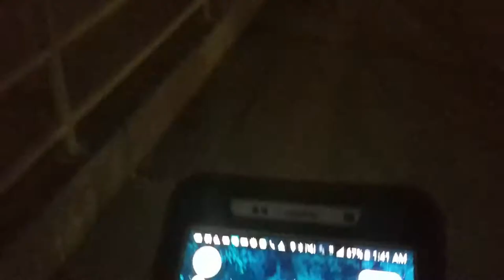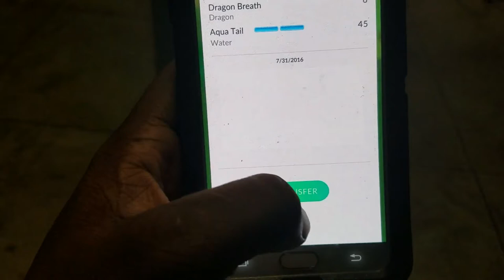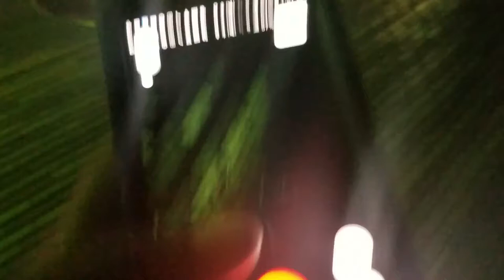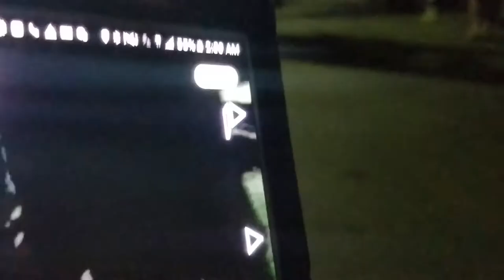WE ALL LIVE IN A POKEMON WORLD 7/31/16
IN THIS VIDEO IM TRYING TO FIGURE OUT WHATS ALL THIS HYPE ABOUT POKEMONGO. HMMM LOOK AT ALL THESE POKEMON OUT HERE ITS PRETTY COOL ACTUALLY. I THINK I LIKE THIS, I THINK I WILL KEEP PLAYING THIS GAME.

I FOUND DRATINI, SQUIRTLE, AND A SCYTHER

SEE OUR FULL POKEMON ADVENTURE AT